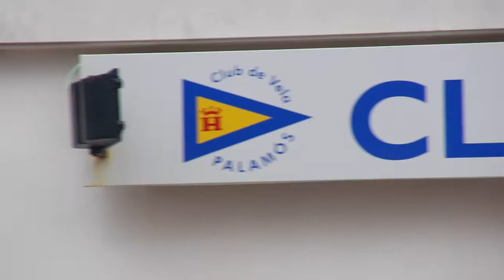International Palamos Optimist Trophy. THU 18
El International Optimist Palamos Trophy tiene las horas contadas para escuchar el pistoletazo de salida que hará navegar a casi 600 regatistas. En las horas previas a su inicio así están los pantalanes.